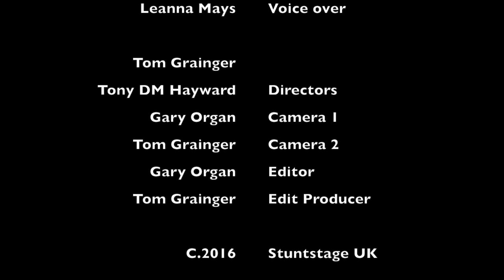Containment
A fledgling operative is sent on a mission to extract a case by any means necessary. Will he succeed? It could be a matter of life or death for "Containment"